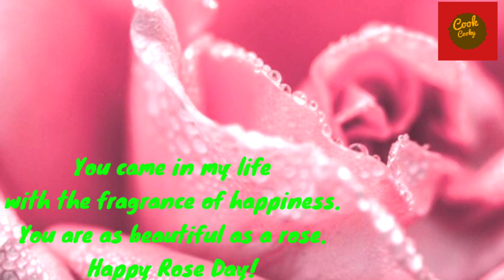Happy Rose day | Happy rose day whatsapp status | New whatsapp status Happy Propose day status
Rose Day Status | Trending Whatsapp Status | Happy Rose Day | Valentine Day Special | 7 February | Valentine Day Whatsapp Status | Whatsapp Status | Trending Whatsapp Status

roj day 2019
roj day image
rose day shayari 2019
7 february rose day images
8 february propose day images
9 february chocolate day images